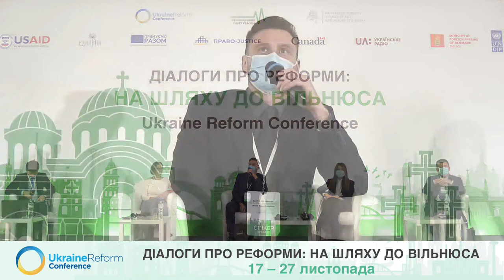THE DIALOGUES ABOUT REFORMS in the framework of Ukraine Reform Conference 2020/2021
00:26:23 Decentralization and administrative-territorial system reform
Speakers:
- Vitaliy Bezghin, MP, Head of the Parliament Subcommittee on the Administrative-Territorial System of the Parliament Committee on State Building, Local Governance, Regional and Urban Development
- Vyacheslav Nehoda, Deputy Minister of Development of Communities and Territories of Ukraine
- Tobias Thyberg, Ambassador of Sweden to Ukraine
- Oleksandr Slobozhan, Executive Director of Association of Ukrainian Cities
- Ihor Koliushko, Head of the Board, Center for Political and Legal Reforms
- Anatoliy Tkachuk, Science and Development Director of the Civil Society Institute
Moderator: Taras Sluchyk, European Union Anti-Corruption Initiative (EUACI) municipal component consultant

02:27:14 Public administration reform
Speakers:
- Oleksandr Kornienko, MP, Head of the Parliament Subcommittee on the Organization of State Power, Civil Service, Service in Local Self-Government Bodies, State Symbols and Awards of the Parliament Rada Committee on State Building, Local Governance, Regional and Urban Development
- Natalia Aliushyna, Head of the National Agency of Ukraine for Civil Service
- Tetyana Kovtun, Deputy State Secretary of the Cabinet of Ministers of Ukraine
- Viktor Tymoshchuk, Deputy Head of the Board, Centre of Policy and Legal Reform
- Roman Kobets, Expert at the Better Regulation Delivery Office (BRDO)
Moderator: Serhiy Soroka, independent expert

04:19:35 Constitutional and parliamentary reforms
Speakers:
- Olha Sovhyrya, MP, Head of the Parliament Subcommittee on the Political Reform and Constitutional Law of the Parliament Committee on Legal Policy
- Fedir Venislavsky, MP, Member of the Parliament Committee on National Security, Defence and Intelligence
- Yuliia Kyrychenko, Member of the Board, Centre of Policy and Legal Reform; Co-Chairwoman of the RPR Coalition Board
- Oleksandr Zaslavsky, Director of Analytics at the Agency for Legislative Initiatives
- Petro Stetsiuk, Scientific Adviser on Legal Issues of the Razumkov Center, Judge of the Constitutional Court (retired)
- Igor Kohut, Director of the USAID RADA Program
- Yuliia Zaichenko, Deputy Head of the Parliamentary Reform Office, EU UNDP Programme
Moderator: Oleksandr Marusyak, Constitutional Law Expert at Centre of Policy and Legal Reform